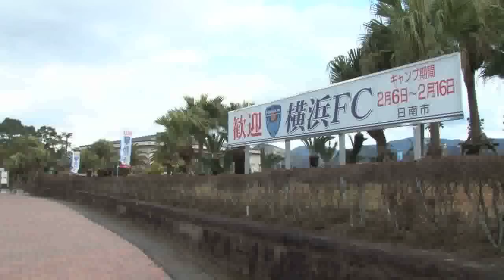【キャンプレポート2012】横浜FC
横浜FCのキャンプ動画レポート（2月7日）です。新シーズンに向けた岸野靖之監督、高地系治選手、内田智也選手、永井雄一郎選手のインタビューも是非ご覧ください！

■2012シーズンキックオフ！
FUJI XEROX SUPER CUP 2012
3月3日（土）13：35キックオフ／国立
柏レイソル vs FC東京

【同日開催　NEXT GENERATION MATCH】
10：40キックオフ
U－18Jリーグ選抜 vs 日本高校サッカー選抜
※チケット好評発売中詳細はこちら！